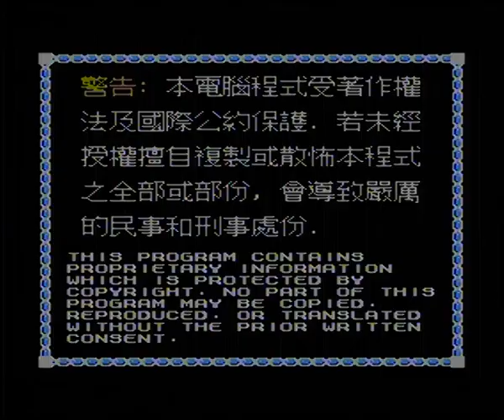Az első kalózjáték gyerekkoromból: Super Donkey Kong (Famiclone)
Egy rövidebb visszaemlékezés, milyen volt ezt elsőnek játszani, és milyen ma, olyan 14-6 évvel később, eredeti konzolon.